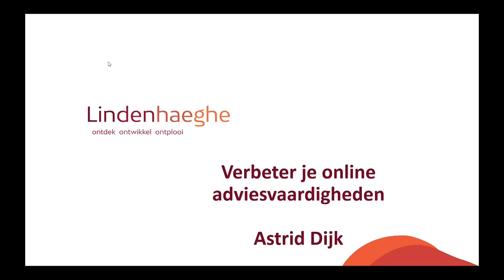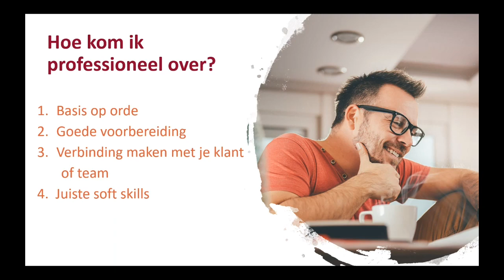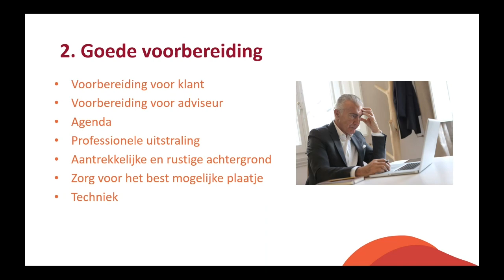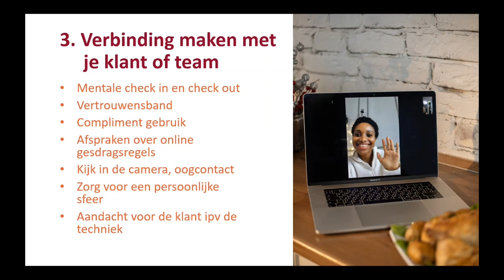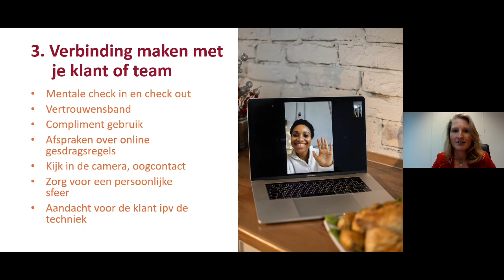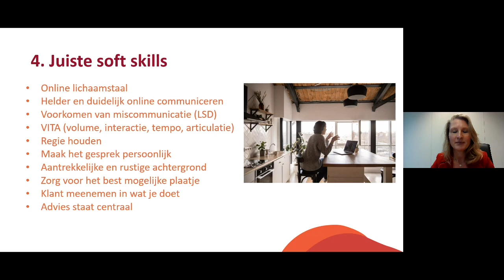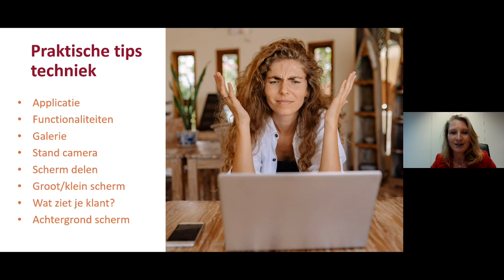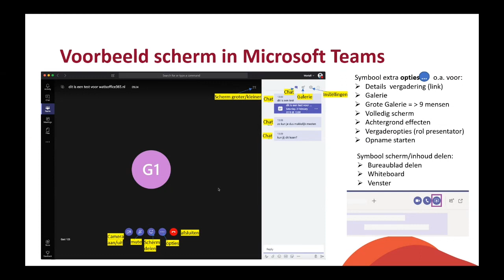Webinar - Verbeter je online adviesvaardigheden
Iedere adviseur zal het inmiddels wel herkennen; werken op afstand in welke vorm dan ook. Waar face-to face contact met de klant voorheen de norm was, zien we nu steeds vaker gesprekken online plaatsvinden. Een hele omschakeling; want hoe zorg je voor dezelfde kwaliteit in je online gesprekken als in je fysieke gesprekken? En hoe creëer je die vertrouwensband met je klant online?

Samen met Lindenhaeghe organiseren wij een webinar vol praktische tips om je online dienstverlening gemakkelijk te verbeteren. Soft skills coach Astrid Dijk neemt je mee in de beantwoording van o.a. de volgende vragen:

- Hoe kom ik professioneel over in een online gesprek met de klant
- Wat zijn de grootste valkuilen bij virtuele gesprekken?
- Welke soft skills heb ik nodig om een kwalitatief goed virtueel gesprek te voeren?